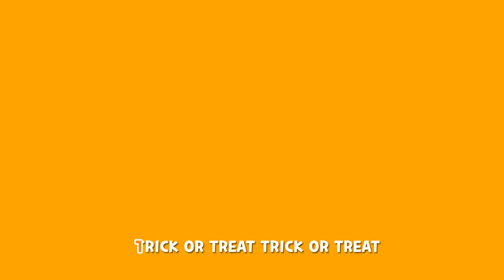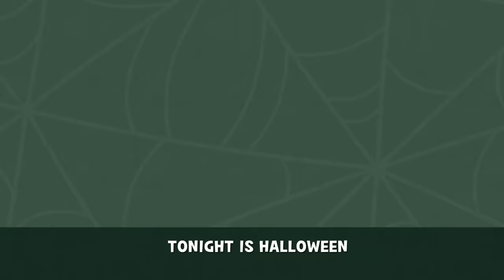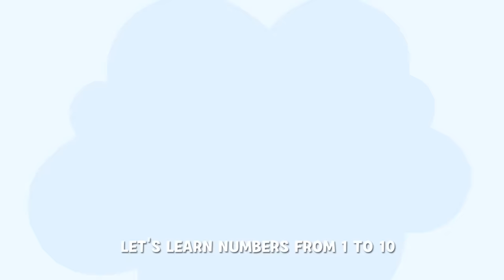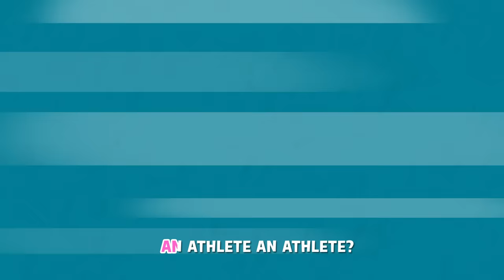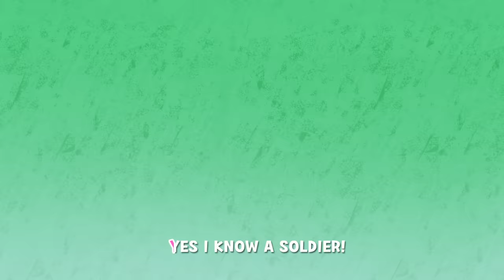HALLOWEEN MONSTERS AND OTHER SONGS | 30MIN | LARVA KIDS | SUPER BEST SONGS FOR KIDS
1. HALLOWEEN MONSTERS
2. TRICK OR TREAT
3. ROAD SAFETY SONG
4. THE GREETINGS SONG
5. MUFFIN MAN
6. HICKORY DICKORY DUCK
7. COUNTING SONG
8. COLOR GAME
9. GREAT JOBS IN THE WORLD
10. WE ARE ANIMALS
11. THREE LITTLE KITTENS
12. WHEELS ON THE CAR
13. SKIDAMARINK